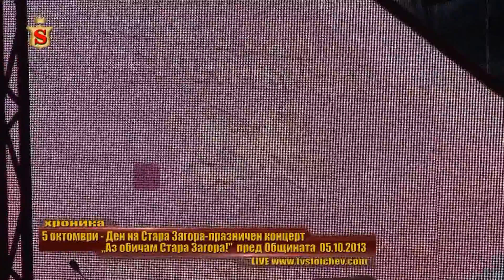5 ОКТОМВРИ ДЕН НА СТАРА ЗАГОРА ПРАЗНИЧЕН КОНЦЕРТ ЧАСТ 1